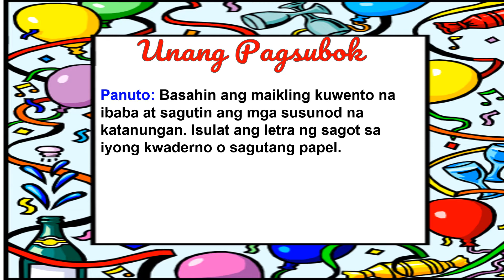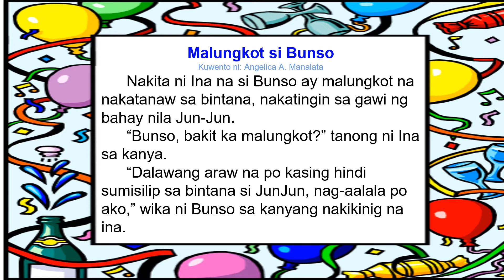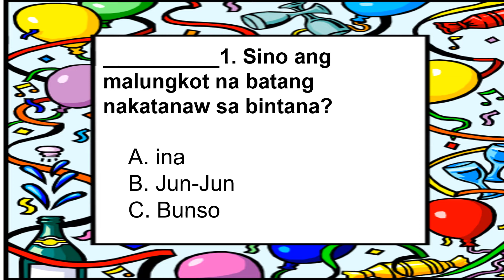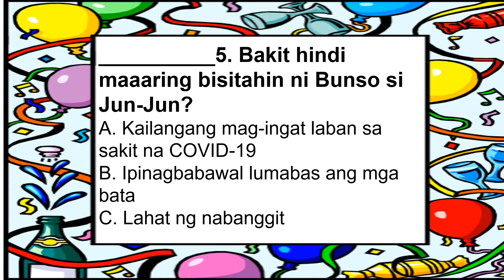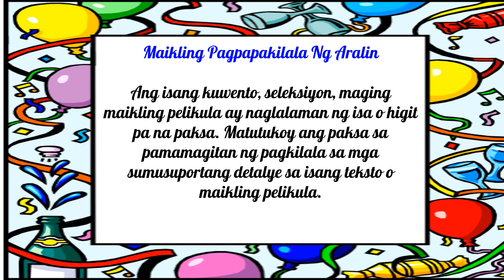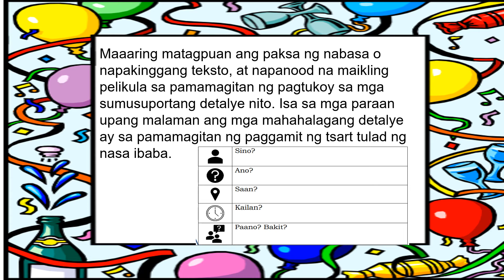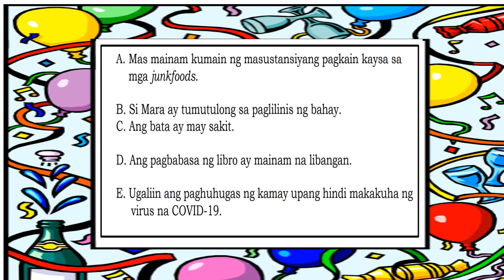Filipino 4 Q2M1 Paksa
Aralin sa Filipino 4.
Ginawa ang video na ito ngayong may pandemya upang maabot ang mga batang di nakakapag online sa tamang oras dahil sa kakulangan ng data load. Maari itong mapanood at maging updated sa aralin sa kahit anong oras  basta meron na silang data load.
Maligayang pag-aaral mga bata sa grade 4.